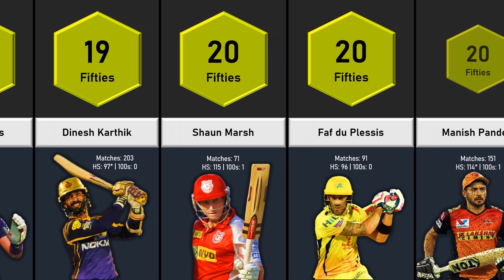Most Fifties in IPL History | Most 50's in IPL | Data Tuber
In this Video we can watch, Most Fifties in IPL History.

We have created these videos on Powerpoint 2019.